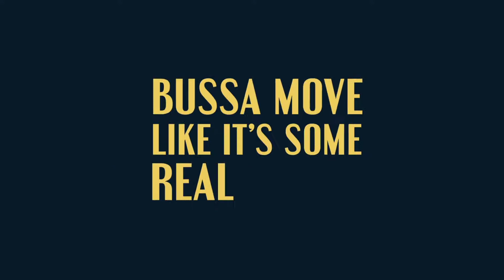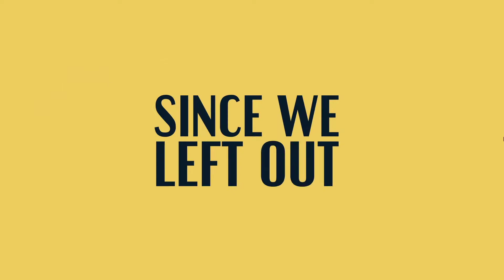The Real Deal MeetUp Video Remix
For more FREE content, without the BULL, or BS, you get from all those so called GURU's, check out a true real estate DURU,

What's a duru you may ask?

A DURU is someone who is actually doing real estate investing and not just selling products

That someone is Charles Blair "The Mad Scientist"